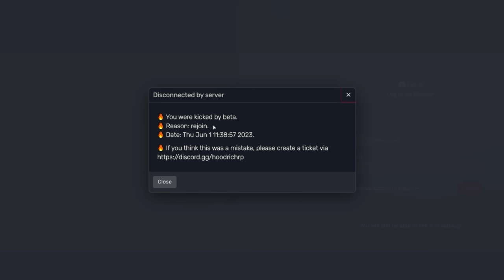BANNED BY GANGSTER ADMINS GTA 5 RP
Yumi and Soup are in hoodrich RP playing GTA 5 RP as unc and terry aka lil pudgy. ALBUM SOON BABY GET READY
2nd Channel: @TooYumi
Yumi and soup trolling gangster admins in gta 5 rp until they get banned from the hood rp server in gta 5 leave a like for more gta 5 trolling funny moments